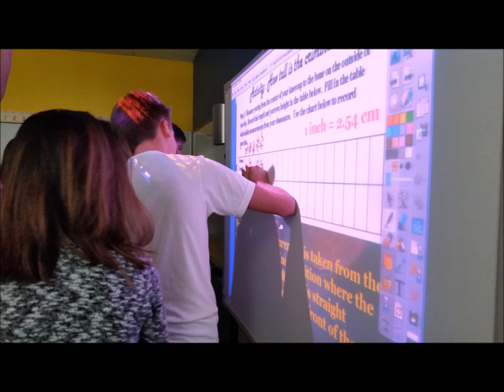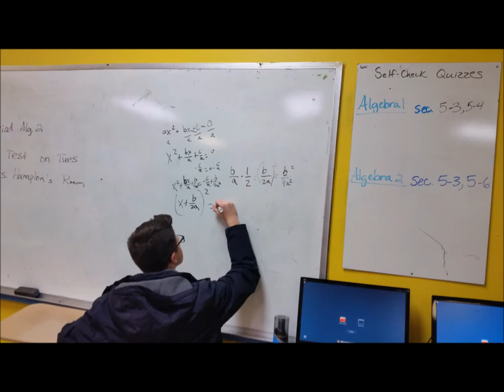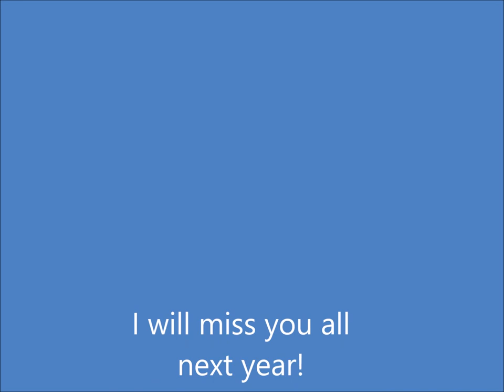class 2019 movie